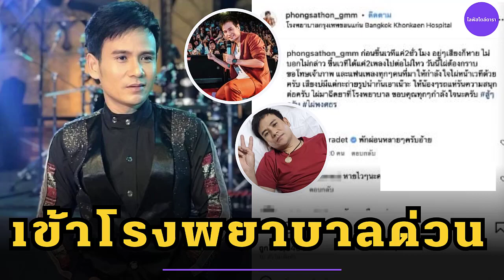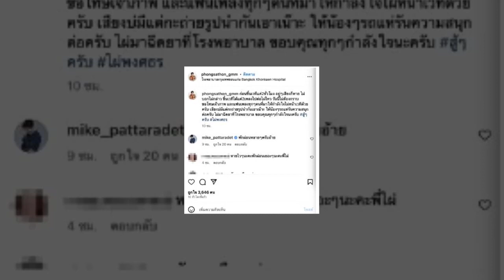หาม “ไผ่ พงศธร” เข้าโรงพยาบาลด่วน หลังขึ้นเวทีร้องเพลง ช่วงเทศกาลสงกรานต์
หาม “ไผ่ พงศธร” เข้าโรงพยาบาลด่วน หลังขึ้นเวทีร้องเพลง ช่วงเทศกาลสงกรานต์ต้องบอกว่าล่าสุด หาม “ไผ่ พงศธร” นักร้องลูกทุ่งชื่อดัง เข้าโรงพยาบาลด่วน หลังขึ้นเวทีร้องเพลง เทศกาลสงกร...